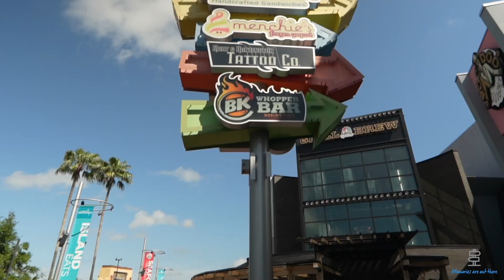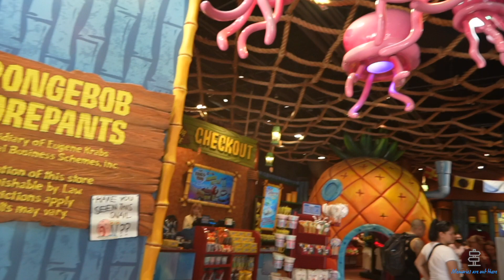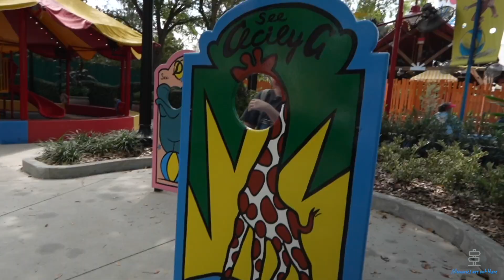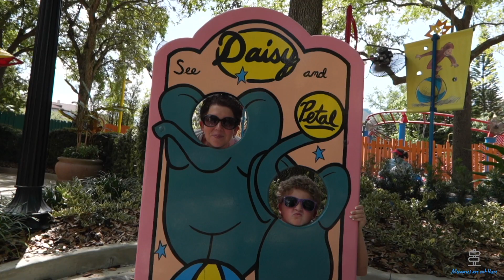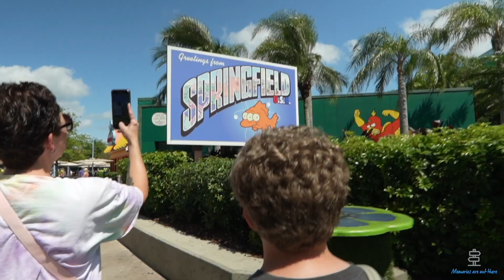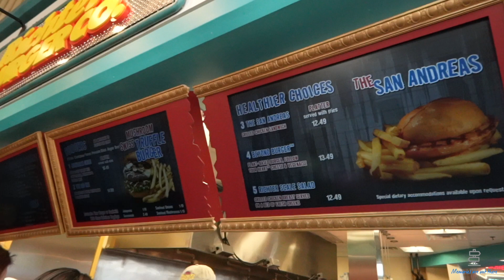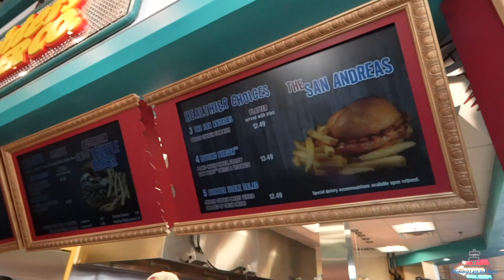Universal Studios Florida l Family Vlog l Richters Burgers l E.T. l Kang and Kodos Ride l March 2022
Good afternoon from Universal Studios in Orlando Florida. For todays family vlog we meet Patrick from SpongeBob Squarepants and Scooby Do. We ride E.T. and Maddie loved it. We hang out in the Curious George play area. We then head over to Springfield area and meet Krusty the Klown as well as ride Kang and Kodo's Twirl and Hurl. We then ride the Men In Black Alien Attack ride. We have lunch at Richter Burger Co. Then our last ride for the day is Jimmy Fallons Race through New York. A great sunny day in Universal Studios!

If you would like to help us by supporting our channel you can do so here :)